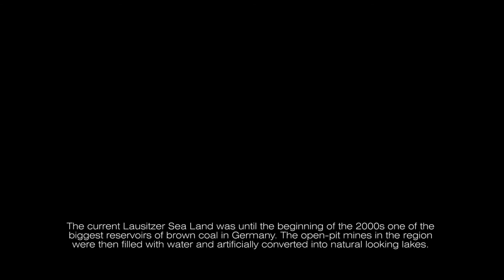Moderns staring at